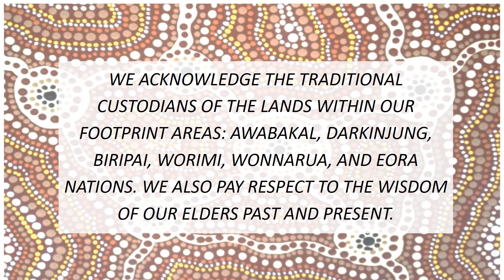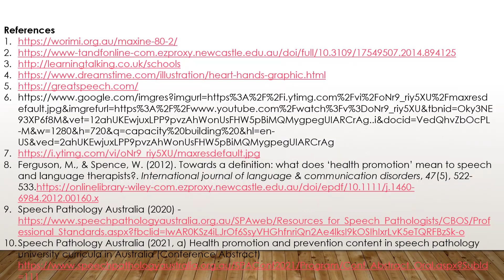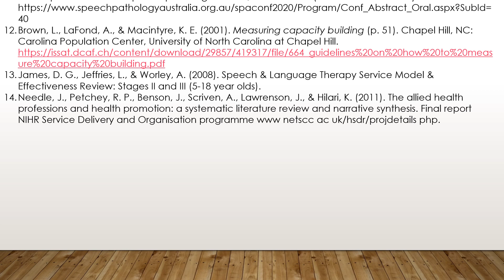Group Presentation movie v2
Class presentation a work in progress